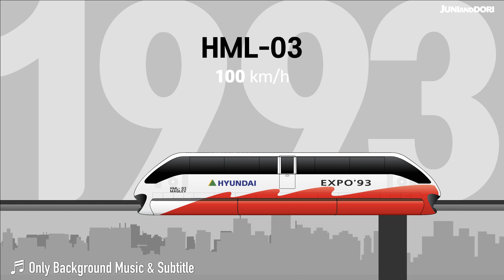[BGM]레일 위를 떠서 달리는 자기부상열차 / Maglev (Magnetic Levitation Train)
♬ Only Background Music & Subtitle
YOUTUBE AUDIO

자기부상열차는 상당한 비용과 기술력이 필요하기에 일부 국가에서만 개발되고 있고, 에너지와 환경 문제를 해결할 수 있다는 점에서 대표적인 미래 교통수단으로 꼽히고 있습니다.
하지만 4500억원이 투입된 인천국제공항 자기부상 열차는 2016년 개통한 이후 수입 없이 운영비만 계속해서 지출되고 있으며 3조 원이 넘는 경제적 파급효과가 발생할 것이라고 했었지만 건설하겠다는 지자체는 현제 전무한 실정입니다.

HML-01 자기부상열차, HML-02, HML-03
UTM-01 한국형 자기부상열차, UTM-02
UTM-02기반 국립중앙과학관 자기부상열차
에코비 인천공항 자기부상철도
독일 Transrapid 01,Transrapid 02, Transrapid 05, Transrapid 06
중국 Transrapid 08(SMT)
일본 리니모(Linimo), 신칸센 L0계 SCMaglev